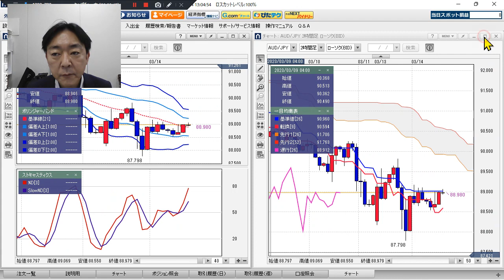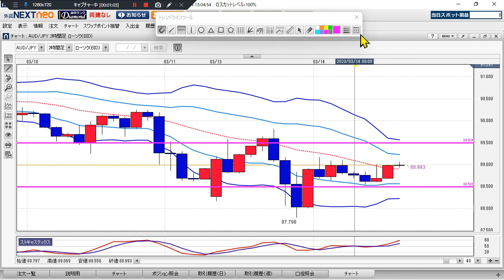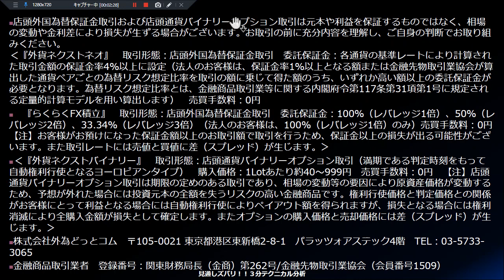豪ドル/円見通し 「 株安リスクオフ 、上値重し」見通しズバリ！3分テクニカル分析 ロンドン市場の見通し 2023年3月14日